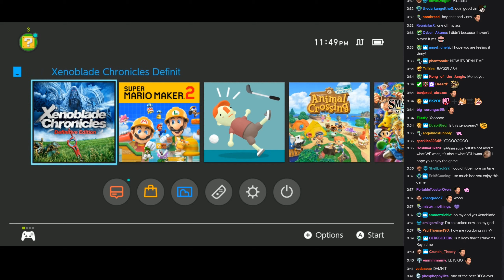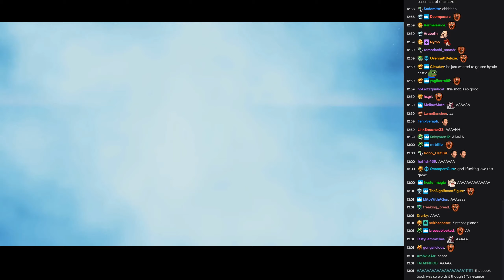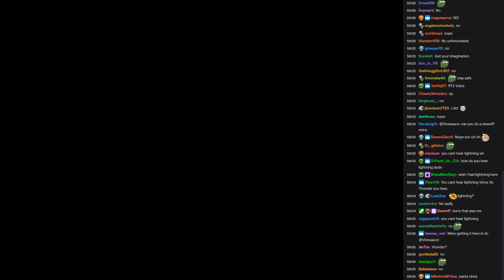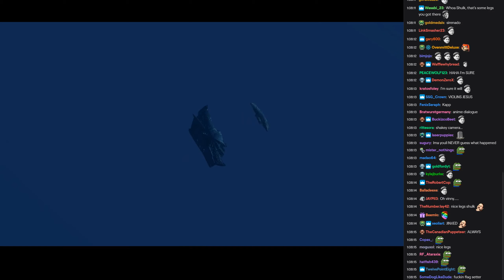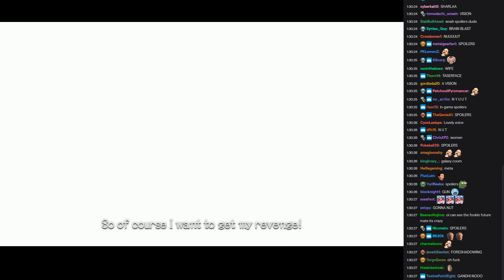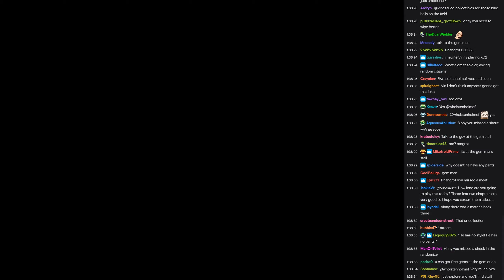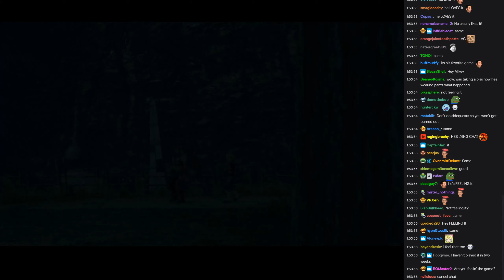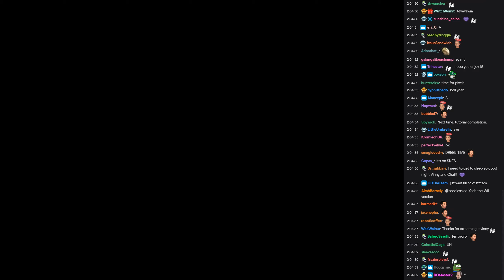[Vinesauce] Vinny [Chat Replay] - Xenoblade Chronicles: Definitive Edition (Part 1)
fucking naked

Chat recorded : July 23, 2020